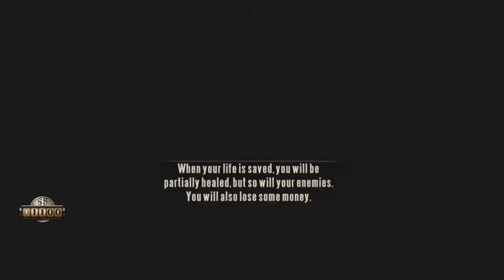Let's Play BioShock Infinite - 15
Part 15 of my Let's Play of BioShock Infinite.  Booker and Elizabeth ride the rails back down to Soldier's Field to power the Gondola to the First Lady's Airship using Shock Jockey.  As soon as we can, we'll be on that airship headed to... Paris!  Right, Paris.